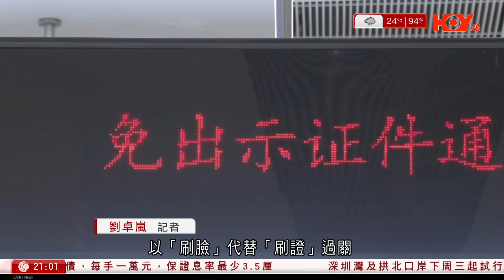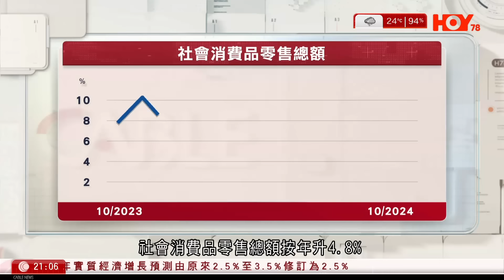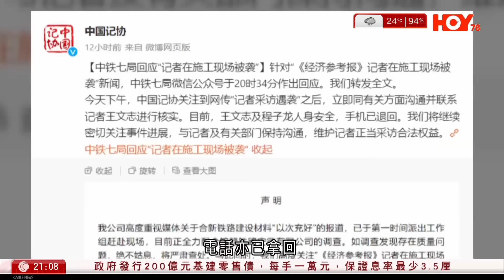有線新聞 中國在線｜安徵高鐵涉採用違規建材 記者採訪被打 手部受傷 電話被搶走｜港澳和內地居民下周三起 在深圳灣、珠海拱北口岸可「免證」過關｜台灣漁船涉非法捕撈｜2024年11月15日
00:00 有線新聞
00:06 港澳和內地居民下周三起　在深圳灣、珠海拱北口岸可「免證」過關
01:35  習近平：以人口高質量發展支撐中國式現代化
06:36 安徵高鐵涉採用違規建材 記者採訪被打